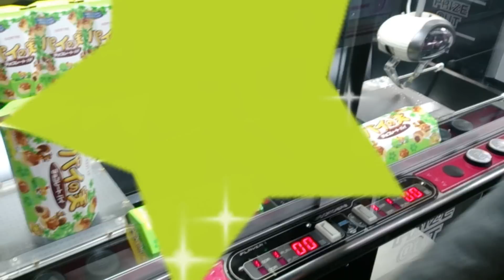Pokémon UFOキャッチャー 激闘‼ソーナンスとBATTLE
ロケット団激アツメンバーのソーナンスが欲しくて友達と挑みました^^
失ったものプライスレス。明日もポケモンGETじゃぞ～
来月の新ポケモンカードが待ち遠しいですね‼